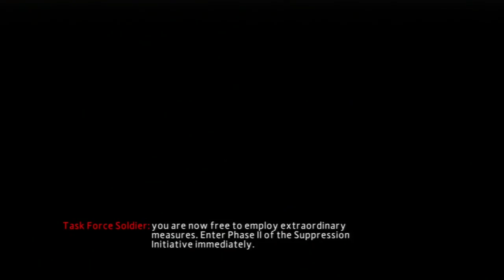Let's Play The Amazing Spiderman 2 - (Part 9) - Black Cat (BOSS BATTLE) & Carnage Killer REVEALED!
Another Gameplay Walkthrough of The Amazing Spiderman 2!
This game is for PS3, PS4, XBOX360, BXOXONE, WiiU, and PC.
This is my first time playing Spiderman game, and I'm LOVING it so far!
GREAT GAME! Especially for a Spiderman fan! Awesome!! :D
This time, we got Black Cat and Carnage Killer in our show!! :D